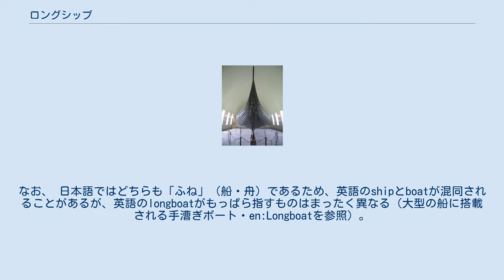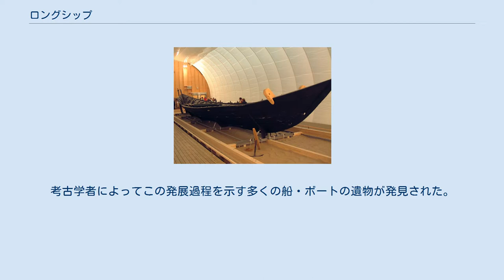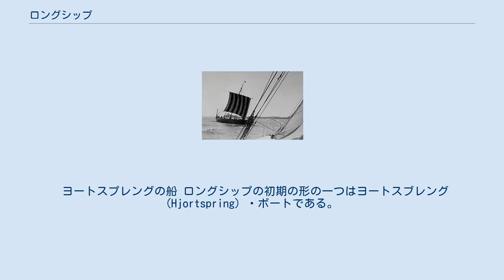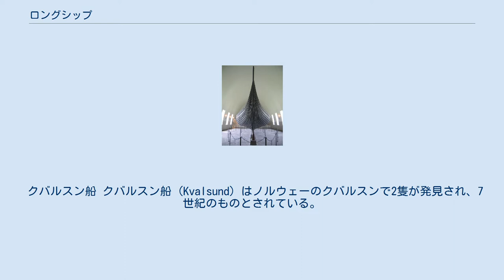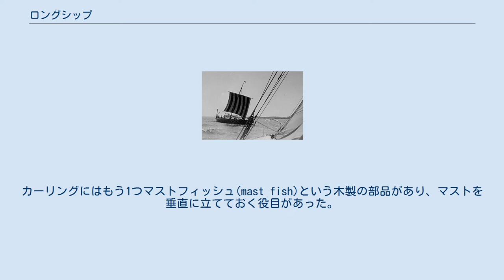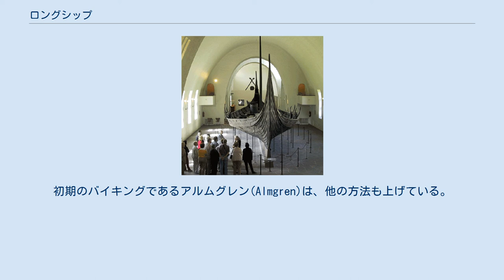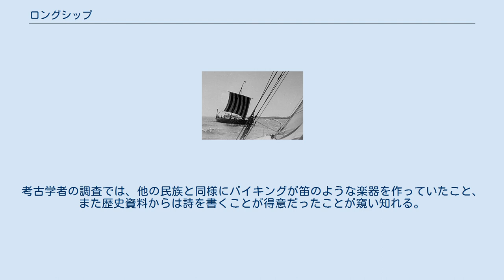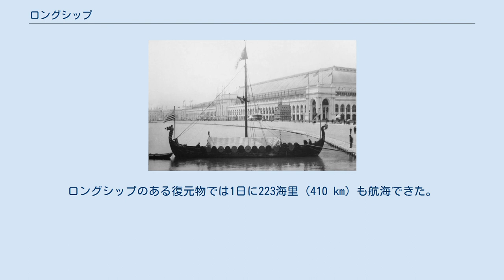ロングシップ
オーセベリ(Oseberg)のロングシップ (バイキング船博物館、ノルウェー) オーセベリのロングシップを前方より見る。
ノルウェーの美術と職人技の最も美しい造形 風を受けて帆走するロングシップ ロングシップ（英:longship）は、主にスカンディナヴィアのヴァイキングとサクソン人が建造し使用した船である。
彼らがヨーロッパ中世に海岸や内陸の集落を襲った際に用いたのがこの船であった。
なお、 日本語ではどちらも「ふね」（船・舟）であるため、英語のshipとboatが混同されることがあるが、英語のlongboatがもっぱら指すものはまったく異なる（大型の船に搭載される手漕ぎボート・en:Longboatを参照）。
ロングシップは、遠距離の航海を要する貿易・商売にも、またアイスランドやグリーンランド、さらに遠くまでの探検航海にも用いられた。
ロングシップの形状は数世紀を経て改良され続けており、9世紀まで発展を遂げた。
ノルウェーでは、伝統的なロングシップが13世紀まで利用され、その特徴や外観は20世紀初頭まで西ノルウェーの造船技術に影響を残した。
 ロングシップの特徴は、優美で、長く、細い船体形状と、速度を優先して喫水が浅く軽い木製の船であることである。
喫水が浅いことで、水深がほんの1 mの場合でも航海でき、海浜に乗り上げる速度も速く、また軽いことで陸路輸送のために担いでいくことも可能にした。
ロングシップは前後が対称となっており、後退も素早く行えた。
ロングシップには、ほぼ全長に渡ってオールが取り付けられた。
後世には1本マストに方形帆が付けられ、特に長い航海の間の漕ぎ手の労を軽くした。
 ロングシップは当時のスカンジナビア海軍力の縮図であり、価値ある財産であった。
所有者の多くは海岸に住む農夫であり、戦争の場合は強力な海軍を造り上げるために王によって就役させられた。
バイキングは戦時にロングシップを用いたが戦闘用というよりも輸送用であった。
10世紀の戦闘では船をつなぎ合わせて白兵戦のための堅固な土俵となった。
イギリスのような敵国からはドラゴンシップとも呼ばれた。
 有名なバイキングのロングシップは突然史上に登場したのではなく、数百年にわたる開発によるものだった。
考古学者によってこの発展過程を示す多くの船・ボートの遺物が発見された。
またロングシップについて書かれた石の彫り物やルーン文字が刻まれた石碑では、スカンジナビアの長い造船技術の発展を示している。
 ヨートスプレングの船 ロングシップの初期の形の一つはヨートスブレング (Hjortspring) ・ボートである。
艇長13 mのボートがデンマークのアルス島のヨートスプレング農園で見つかった。
これは紀元前350年から紀元前200年にかけて5枚のライム材の厚板を使って造られたと推定され、神に捧げる物として池に降ろされた初期の戦闘用のカヌーというのが解釈である。
その形状は例えば重ね張り構造というような後のロングシップの形態の幾つか示している。
船体用板はクリート(cleats)と呼ばれる楔形の部材を継ぎ合わせ、内側からヘーゼルウッドのリブ（肋材）で固定されている。
甲板材と船べりをつなぐ方法は、後のロングシップでは外洋航海に耐えられる構造として採られている。
推進方法はパドル（短く幅広の櫂）による手漕ぎだった。
 ニュダム船 ニュダム船 ニュダム船（Nydam, ニュダム・オーク・ボート）はヨートスプレング船に比べてかなり改良されたものである。
これは19世紀中葉にドイツ-デンマーク国境のシュレースヴィヒ近くスナボーから8kmの地点での発掘活動で発見された3隻の船の1つである。
年輪年代学による分析で315年頃のものとされた。
ニュダム船はヨートよりも大きく、技術的にも進んだものが見られる。
艇長は23mでオーク材で造られている。
当初、その板材（技術用語ではstrake）は船体の全長に及ぶ一枚の板で作られていると信じられた。
しかし年代測定のために板の試料を採ってみると、それは幾つかの長い部材を目に見えない継ぎ方でつなぎ合わせたものであることが分かった。
板材は鉄のリベットで固定され、曲線の船首と船尾につなぎ合わされた。
ニュダム船は推進方法としてパドルではなく、オールを使った最初の北欧船といわれる。
オールは横木に固定された曲がりのある支点に取り付けられた。
このことで速度を出せ、こぎ手の労も楽になっ...